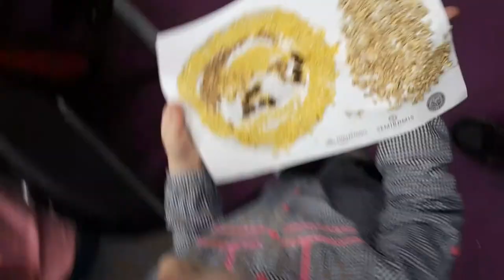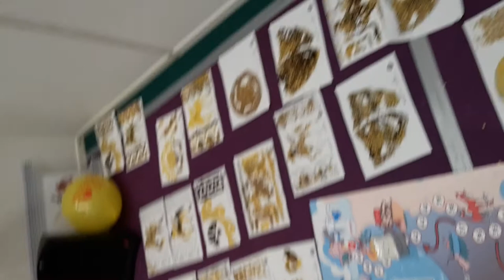Создаем шедевр из круп и семян. Мастер класс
Интересные поделки можно сделать из подручного материала. Аппликация из крупы для малышей может быть самой первой поделкой, ведь сделать ее очень просто.
Конечно, если ребеночек еще совсем маленький, то без вашей помощи он не обойдется.

Кроме крупы, отлично смотрятся на картинке и семена. Подойдут как обычные семечки подсолнуха, так и семена для выращивания различных растений.
Также можно использовать зерна кофе, фасоль, горох и т.д. что попадет по руку )))